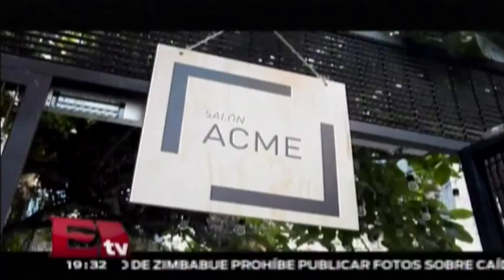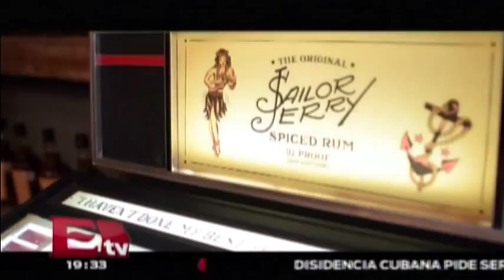Salón ACME: arte para llevar / RSVP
La tercera edición de esta plataforma exhibirá y venderá, con precios accesibles, la obra de 46 artistas emergentes del 5 al 8 de febrero

5 de febrero del 2015

Programa: RSVP.
Conductor: Jessica y Regina.
Horario: Jueves @19:30-20:30.